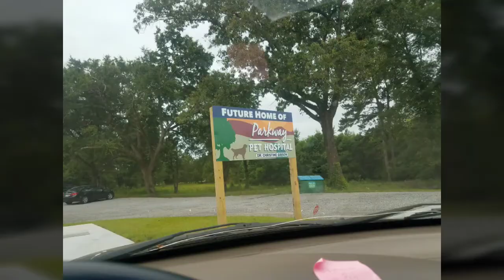New Parkway Pet Hospital In Mississippi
Hey! GUYS ! This is my first time i  brought my dachshund dog Chloe  to the new place that they just opened ! because i need to trim her nails badly. So! My first expression to this new clinic was very neat and  clean all the staffs were so nice and once you opened the door they asked you something wherein it was entraining to me/they welcomed you nicely.

If you have a dog and you are looking for veterinary clinic  check this out a new place that located at evelyn gandy parkway passed Dollar General.

 And here’s the address below and contact .
Parkway Pet Hospital
Hattiesburg, MS 39401

If you like to shop in my POSHMARK STORE here's the link below.Feel free to shop.